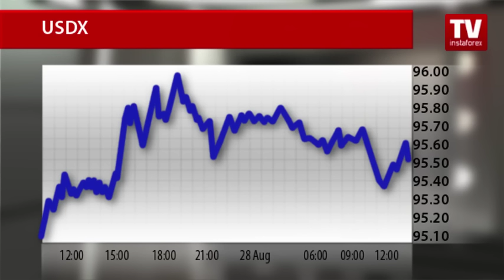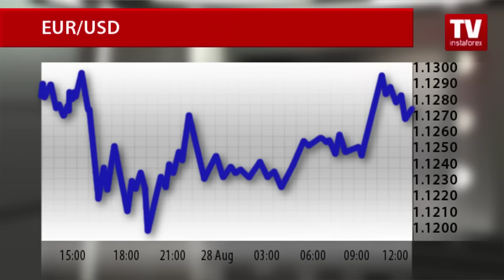USD bulls dominating in Forex